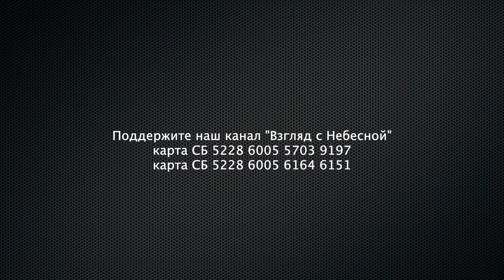Религия породила государство и письменность и создала пассивного верующего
Может политика от того и стала "грязным делом" потому, что из нее вышла церковь? Профессор, историк Андрей Зубов в своей лекции о происхождении государства и письменности объясняет, как и почему возникли государство и письменность. Это сокращенная версия его лекции. Главное, что он доказывает, возникновение того и другого носило религиозное значение. Ошибочно предполагать, что государство появилось в результате развития торговли или необходимости строительства оросительных каналов. Какую роль сегодня церковь играет в жизни людей? Они окончательно сняли с себя ответственность за совершение священодействия и участия в нем? Какую роль теперь играют священники?

Выдержка из лекции Андрея Зубова:
"Когда возникло государство и письменность многое было приобретено – государство многое дает, письменность многое дает – а что-то было и утрачено. Во-первых, замер ритуал. Поскольку ритуал был записан письменно, он перестал жить и изменяться, он абсолютно зафиксировался. В Египте это не так жестко видно, но определенная фиксация имеется. Во-вторых, упростился быт. Раньше в каждой деревне каждый был участником священнодействия – а теперь от имени всех священнодействовал царь и жрецы, которые действовали от его имени. И поэтому жизнь людей стала более светской, более секулярной. Духовное сосредоточилось в царе и в те моменты, когда царь выходил к народу, действовал вместе с народом – или священнослужители действовали от имени царя вместе с народом. Мы знаем из истории самого раннего государства в Египте об этом явлениях царя Верхнего и Нижнего Египта, о шествиях Гора – то есть какие-то царские ритуалы, которые совершались со всеми. Но археологи, когда смотрят на посуду, обычную керамику, видят, что в догосударственный период керамика была богаче и красивее орнаментирована, чем в более богатых государственных поселениях.

Люди, видимо, теряют это чувство ответственности перед Богом полное и при этом теряют, видимо, некоторую эстетическую силу. Это открытие буквально последних лет, я не знаю, может быть это очередная спекуляция – но не менее, мне кажется, это довольно интересное предположение. Мы видим, что когда человек чего-то достигает он что-то и неизбежно теряет. Об этом, кстати говоря, в 1989 г. в своей статье впервые написала исследовательница Суссана Кус о самых ранних городских поселениях с характерным названием «Археология хлеба и зрелищ». От человека ритуального человек, в какой степени, становится человеком хлеба и зрелищ. Но возможно это тоже перенос более поздней реальности. Но государство и письменность, безусловно, остаются с нами как величайшее открытие человека."

Вы можете поддержать нас финансово:
YouTube канал ВЗГЛЯД С НЕБЕСНОЙ